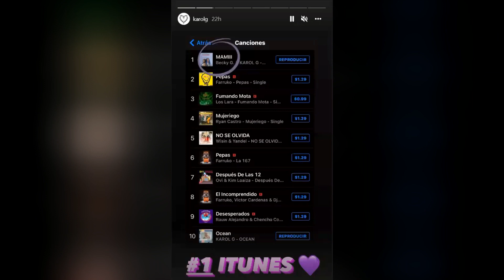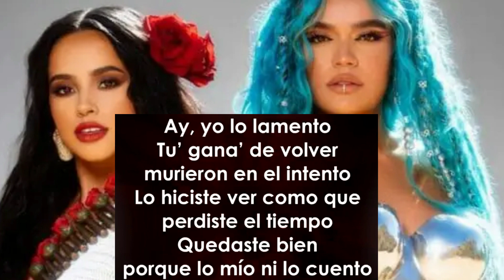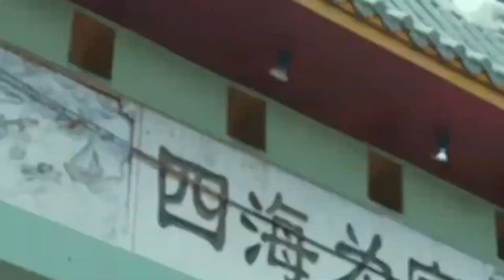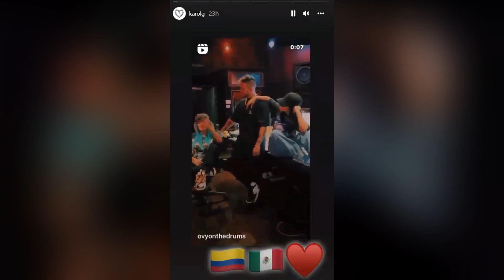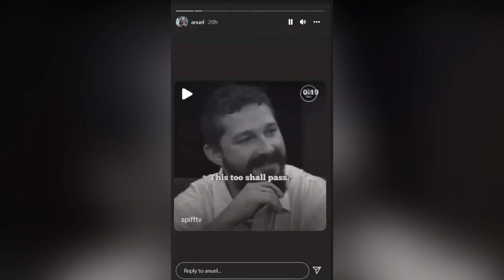Karol G INSULTS Anuel AA With Her New Song| Anuel Answered!!!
Karol G released a new song called "mami" with Becky G. The lyrics of this song show the singer's feelings about Anuel's infidelity with Yailin the most viral. Through this song Karol shows how angry she is and tells the singer that he is a two-legged rat, popular phrase of "Paquita la del Barrio". Karol G tells Anuel AA that he is a toxic, among other things. Anuel responds to Karol G through an Instagram story.